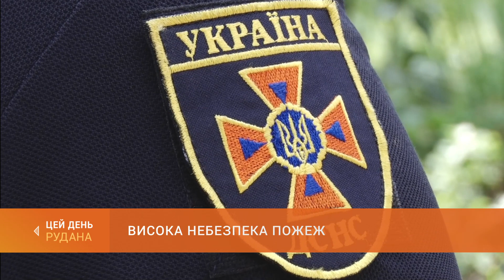Висока небезпека пожеж: рятувальники закликають до обережності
Спека по всьому світу спричиняє складну ситуацію з лісовими пожежами. На Дніпропетровщині на займання в екосистемах рятувальники виїжджали понад тисячу триста разів. Напередодні вихідних місцеві надзвичайники закликають криворіжців до обережності на природі.